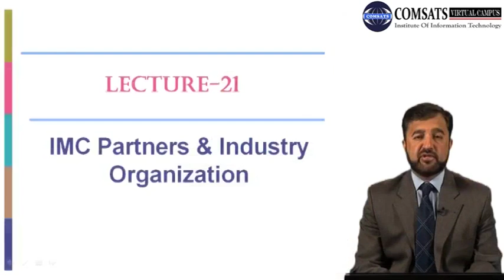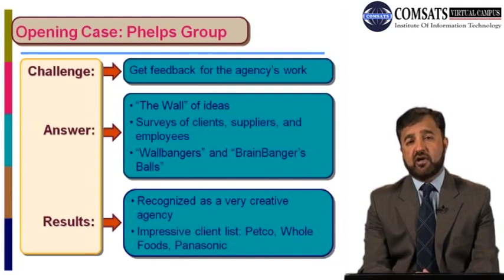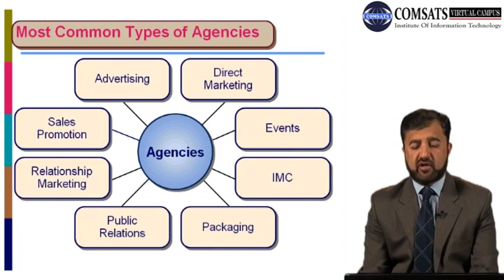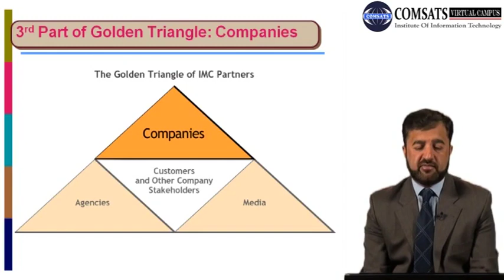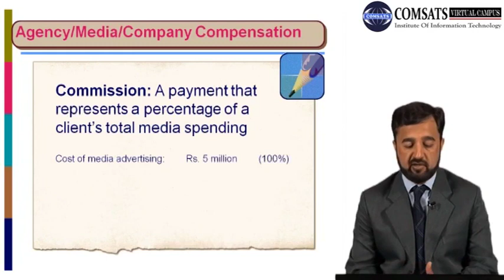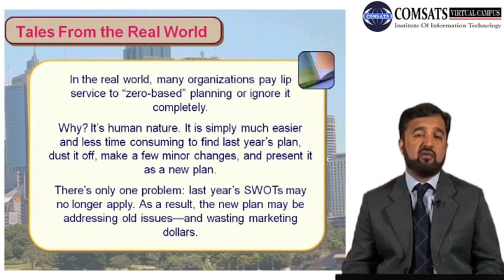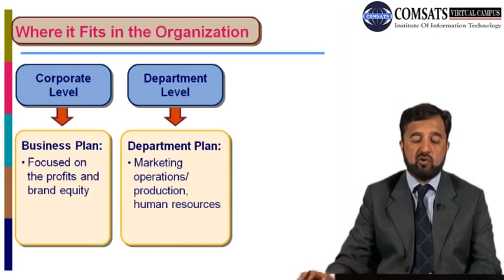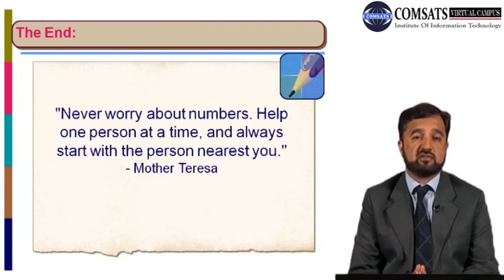IMC Partners & Industry Organization|Fundamentals of Marketing Hindi Urdu LECTURE 21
For all lecture slides It is the one the biggest educational channel which provides all lecture in Hindi, Urdu, you can find all videos in Hindi Urdu.